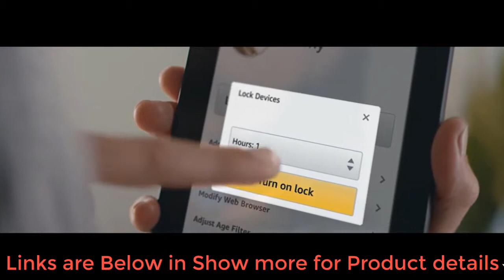Echo Dot Kids Edition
Here is the Best Echo Dot Kids Edition in 2018.

Please click below for more details and Prices on Amazon.

Echo Dot Kids Edition, a smart speaker with Alexa for kids

Choose Best Product's aim is to facilitate you for choosing best products online.